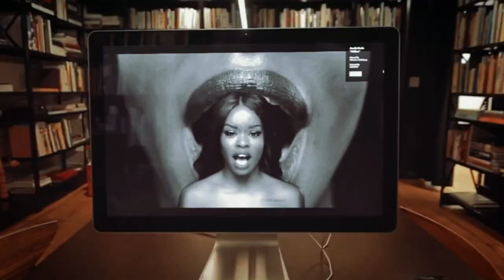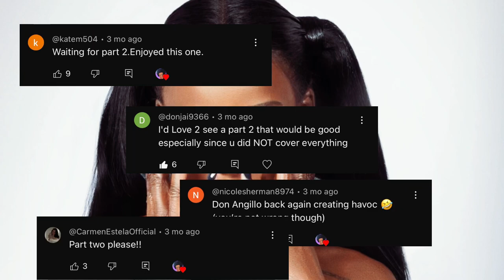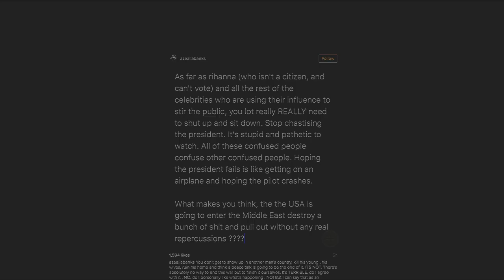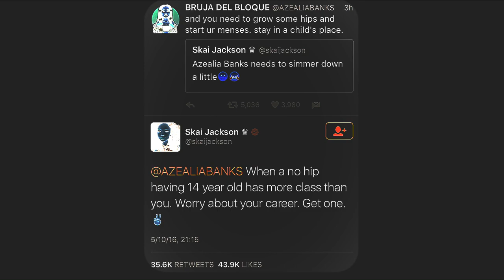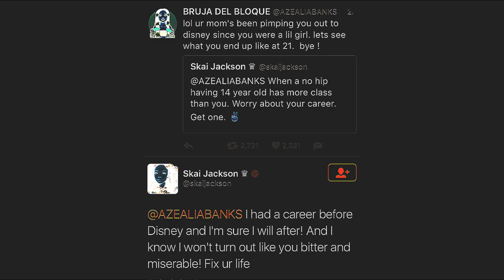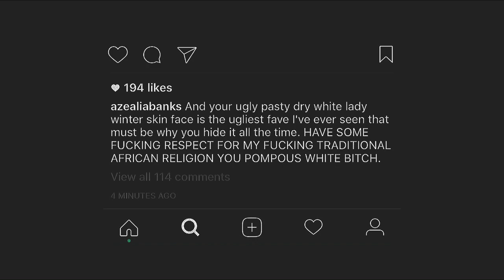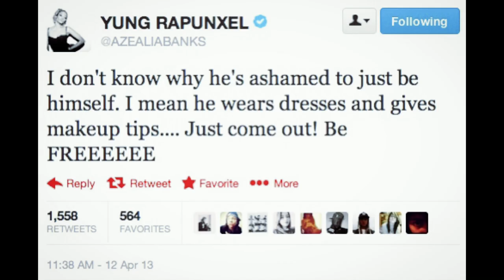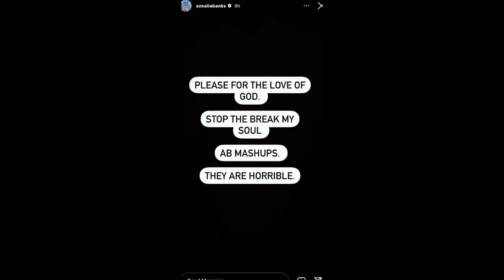Azealia Banks Is a Menace PART 2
Azealia Banks is Chaotic fiend | Here’s why Azealia Banks Is a Menace PART 2. Azealia Banks is a straight up savage but not the edgy savage but a literally savage, do not engage, I repeat do not engage, she is The Ultimate Internet Troll.